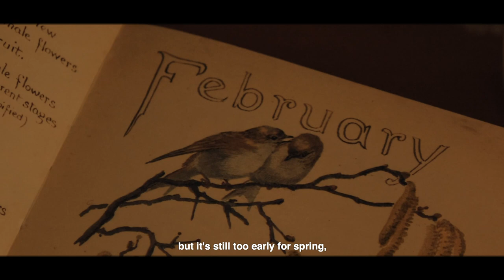Slow Living Lifestyle | Farmcore Cottage Aesthetic | Baking Raspberry Ricotta Cheesecake Silent Vlog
Slow winter days at home baking raspberry ricotta cheesecake in our little house in English countryside village.
I haven't left home much this week at all due to health reasons, so I had to find activities which will make me feel more at peace. I usually feel much better when i'm out in nature, but this time i was resting my tired mind in the comfort of our cottage.

Raspberry Ricotta Cheesecake Recipe

Cheesecake base:
300g digestives cookies (I used "Lighter" version as it doesn't contain palm oil in comparison to the regular ones)
75g melted butter
1 tsp of cinnamon

Blend cookies in a blender until fine crumb, if your blender is small like mine you might have to do it in 2-3 sittings. Add melted butter, cinnamon, salt and mix well.
Place into a springform or removable bottom lightly greased pan (mine was 8") and bake for 10 minutes at 180C/ 356F

Cheesecake Filling:
500g ricotta cheese (you can substitute with cream cheese if you like denser cake)
120g sugar (or more to taste, as I generally don't like cakes that are very sweet, so I used much less than usual)
3 heaped tbsp of Greek yoghurt or sour cream
4 eggs
Lemon zest (half a lemon)
1/2 cup of raspberries

Make sure your filling ingredients are room temperature. Mix ricotta, sugar and yoghurt together. Add eggs one by one whisking after each one. Add lemon zest and raspberries.
Pour into the cookie crust and bake for 50 minutes at 160C/ 320F with a water bath underneath. You can place another oven-proof container at the bottom of your oven, filled with hot water. When it's baked, leave in the oven for about 1h with door open. Then cool completely and place into the fridge for 6h or overnight. Be patient! :)
Decorate with raspberries and enjoy!

Filmed on: Panasonic GH5
Edited with: Premiere Pro CC